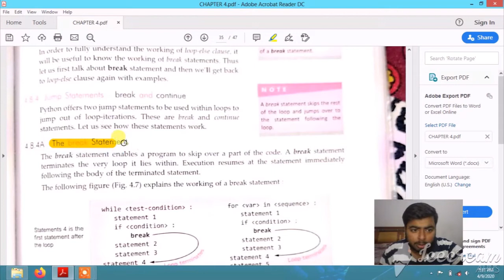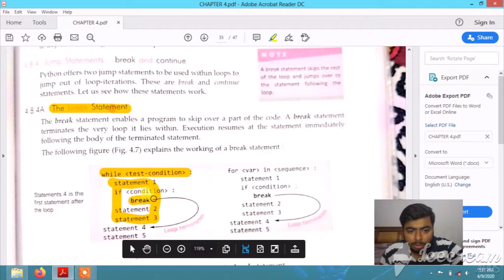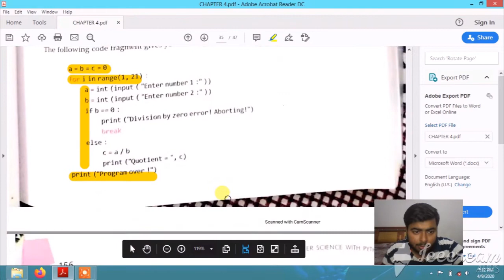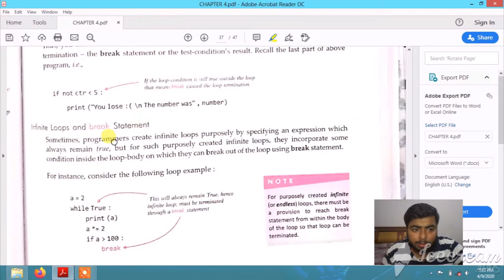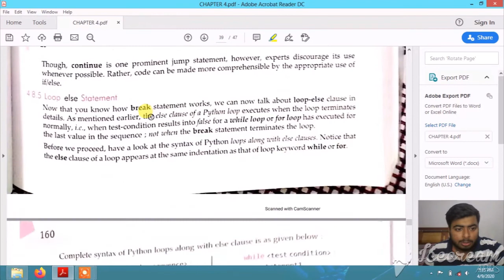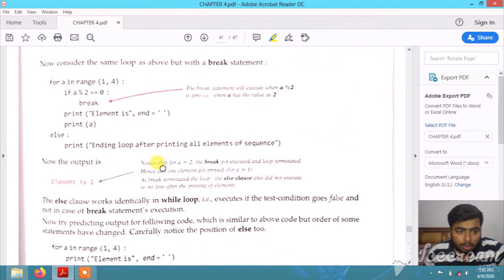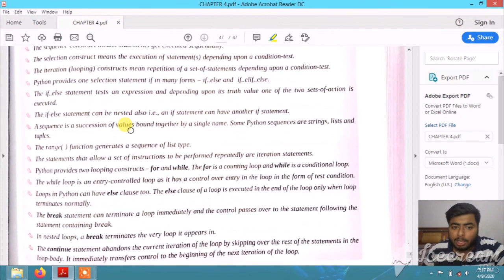BREAK AND CONTINUE IN PYTHON | INTEGRATED CODING | 11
IN THIS VIDEO I WILL BE TEACHING BREAK AND CONTINUE IN PYTHON.

so let's learn python!!!

LINK FOR SYLLABUS CLASS 11 :-

LINK FOR PDF PYTHON INTRODUCTION :-

LINK FOR PDF CHAPTER 2 :-

LINK FOR PDF CHAPTER 4:-

NOTE :- I AM PROVIDING THE LINK OF THE BOOK "COMPUTER SCIENCE WITH PYTHON" WRITTEN BY SUMITA ARORA .
 FOR THE STUDENTS WHO CANT AFFORD IT . IF THE OWNER HAVE ANY DISPUTE I WILL REMOVE IT IMMEDIATELY